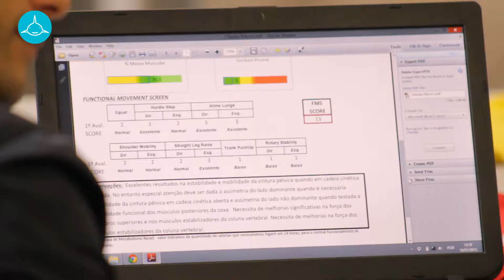Constituição da Comissão de Gestão Local do CAR de Surf Viana do Castelo